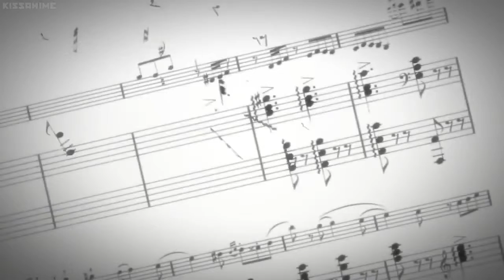「AMV 」Faded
HI! this is my second AMV on this channel. Hope you all like it :)

 Animes:
Your lie in april, sword art online the movie, Inu x Boku SS.

 Plz enjoy and give some helpful feedback below!

*I do not intend to infringe copyright laws by uploading this video.